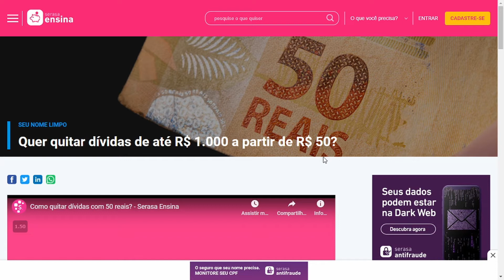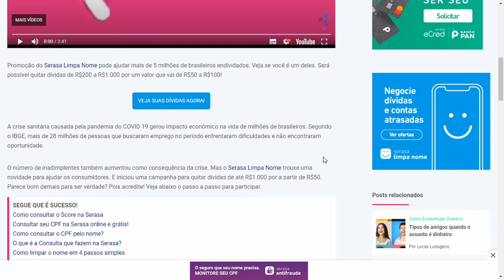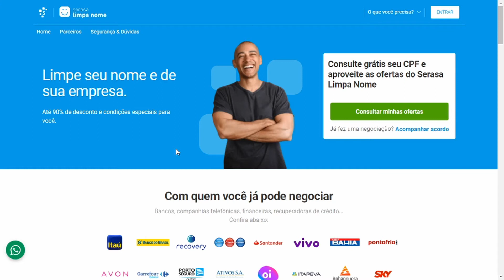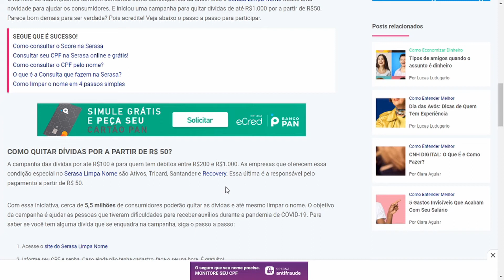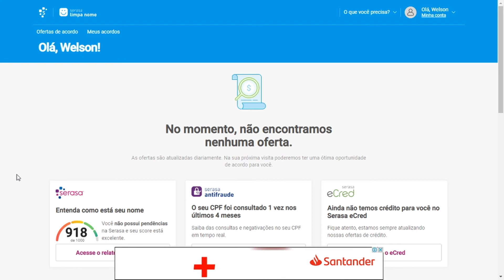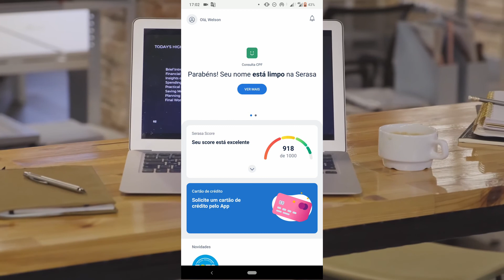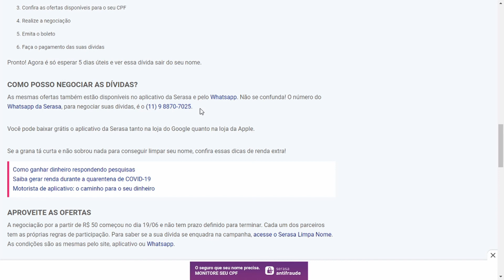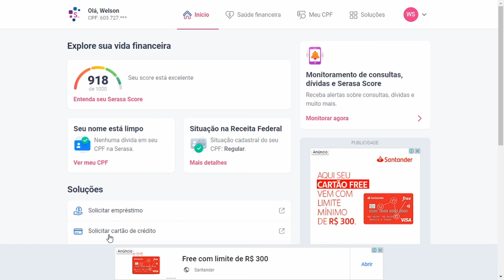Serasa Limpa Nome - Como Funciona Serasa Limpa Nome? É seguro?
Sabia que é possível pagar uma dívida de R$ 1000,00 com apenas R$ 50,00? Se você tem dúvidas sobre como o Serasa Limpa Nome funciona, se ele é confiável, nesse vídeo você vai descobrir.

Lembrando que a Serasa não entra em contato por e-mail, e você pode verificar as pendências no seu nome gratuitamente.

👉 Descubra como aumentar seu score e ser aprovado em cartões de crédito e empréstimos:

 😎 Você quer trabalhar no YouTube, com vídeos, mesmo se você tem vergonha de aparecer?

📕 Livro Me Poupe!: 10 passos para nunca mais faltar dinheiro no seu bolso:

📚 BOX Geração de Valor:

💻 Computador que eu utilizo:

📱 Celular que eu utilizo:

🤫 Como eu consigo descontos nas minhas compras e recebo cashback da fatura do meu cartão de crédito:

👉 Ao adquirir qualquer produto ou serviço através dos meus links, eu ganharei uma comissão. Dessa forma, o canal poderá crescer e melhorar a qualidade de produção.